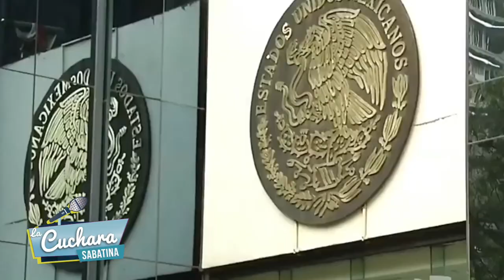Maribel Guardia muy indignada I LA CUCHARA SABATINA